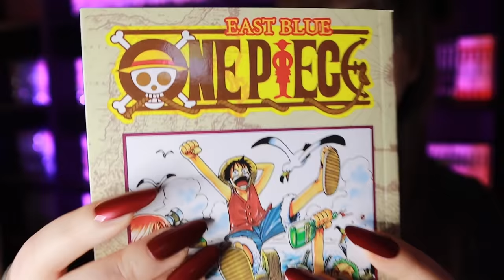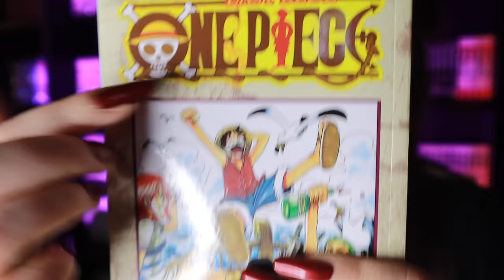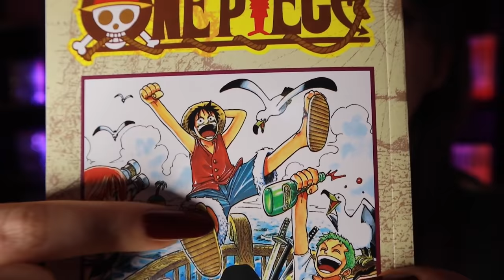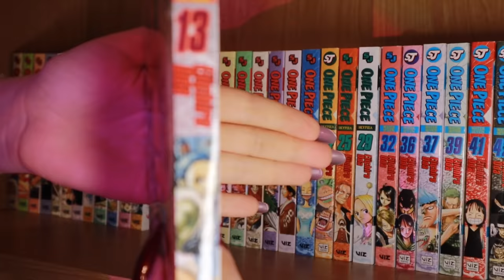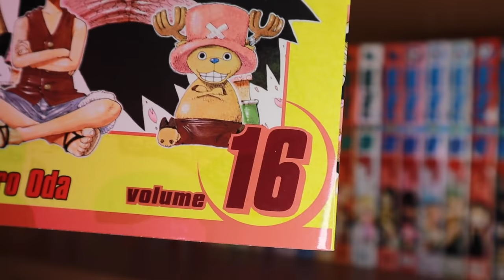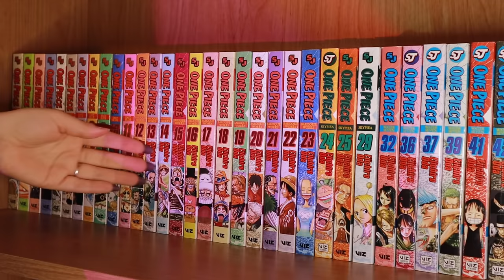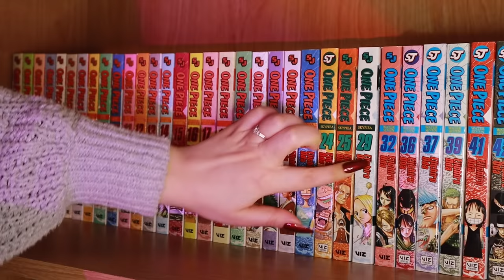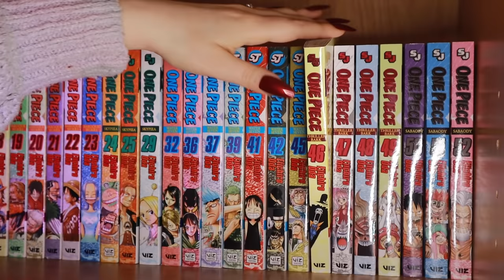ASMR📘 Counting HUGE 850+ Manga Collection📘 Whispering, Crinkles, Tapping, Tracing & Brushing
.｡.:*☆彡 🤍 Hello my friends & welcome! 🤍  ☆彡*:.｡.

🐑 I was thinking. You know how some people count sheep to fall asleep?🐑

📘 I thought that we could count manga volumes to fall asleep, instead!📘

So, in tonights video, we will be counting my fiancés HUGE 850+ Manga collection! (*plus a few DVDs*)

Please sit back or lie down, relax, and enjoy! ∩^ω^∩

✨ ヽ(*＾ω＾*)ﾉ ✨   Time Stamps ✨ ヽ(*＾ω＾*)ﾉ✨

00:00 Intro
3:03 One Piece
28:44 Fairy Tail
40:49 Samurai Deeper Kyo
50:40 D.Gray-Man
54:25 Akame ga Kill!
57:21 World Trigger
59:38 Dragon Ball, Z, Jaico, Super, GT & Z Kai
1:26:25 Bleach DVDs
1:27:20 Burn the Witch
1:29:00 Chainsaw Man
1:34:00 Undead Unluck
1:36:18 Jujutsu Kaisen
1:42:09 Gantz
1:44:07 Hell’s Paradise
1:48:22 Fire Punch
1:50:36 Berserk
1:56:20 Hunter x Hunter
2:01:11 Haikyu!!
2:04:39 Demon Slayer
2:12:01 Toriko
2:17:50 Black Clover
2:21:13 Fire Force
2:25:24 One Punch Man
2:31:18 Naruto
2:41:15 Bleach
2:51:13 Magi
2:56:37 Eyeshield 21
3:01:01 Tokyo Ghoul & Tokyo Ghoul : re
3:08:58 Seven Deadly Sins
3:12:59 The Promised Neverland
3:19:30 Mashle Magic & Muscles
3:22:13 Shaman King
3:25:45 Outro

✨⭐🌙My goal is to share my creativity, positivity & love to help comfort you in to a deep and restorative sleep! 🌙⭐✨

Wishing you peace, light, love & happiness.

ASMR stands for autonomous sensory meridian response which is a biological reaction that some people may experience when they hear, see or feel certain satisfying triggers such as whispering, tapping, brushing or typing. It is best know for causing tingly sensations, relaxation and comfortable feelings.

Because of this, many people use ASMR as a way to help relax and sooth their mind and bodies before falling asleep. It can be used for meditation, sound therapy and is a natural sleep aid. I watch ASMR every night to fall asleep - and several times throughout the day as a part of my self care practice to keep my body, mind & spirit healthy and balanced.